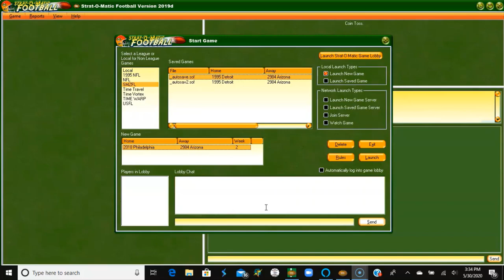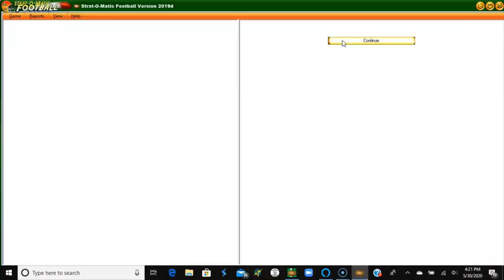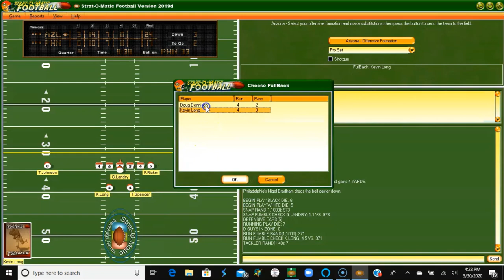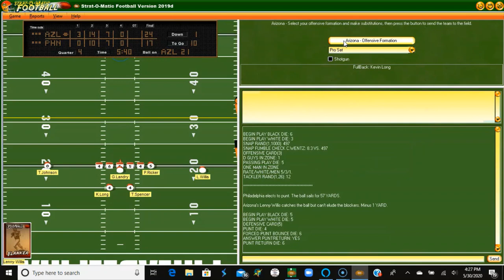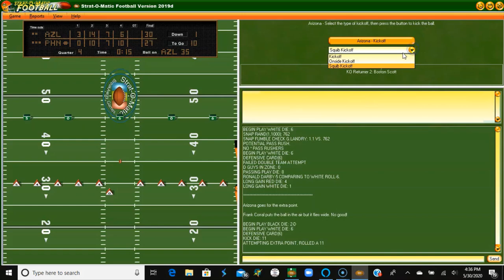Strat-O-Matic PC Football; 1984 Arizona Wranglers at 2018 Philadelphia Eagles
The Arizona Wranglers of 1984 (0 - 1) take on the 2018 Philadelphia Eagles (1 - 0) in Strat-O-Matic Football. Very close game...went right down to literally the last half-minute or so of the game.